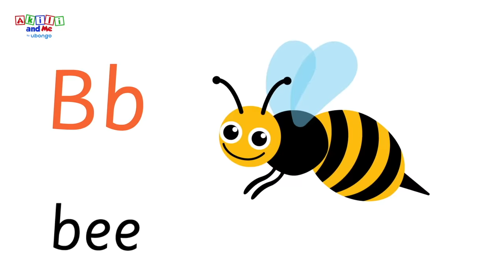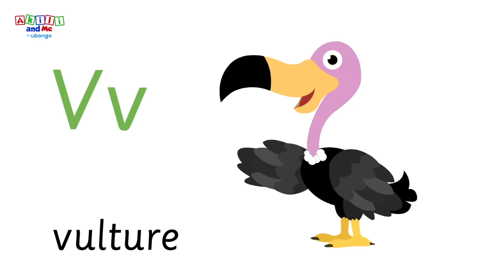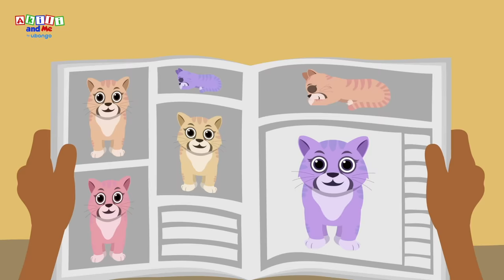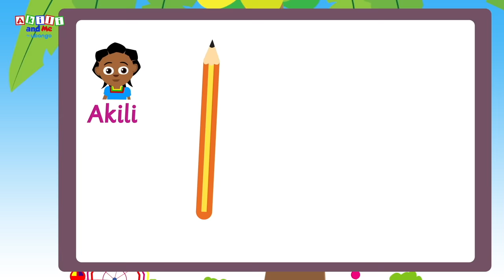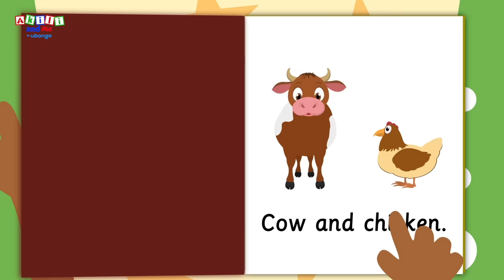Animal Alphabet | Compilations from Akili and Me | Learning Videos for Toddlers